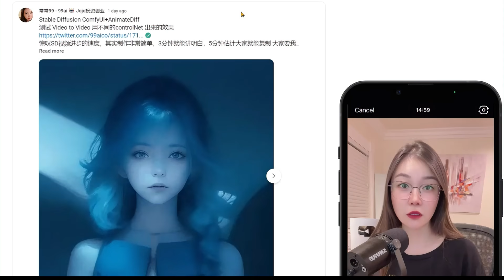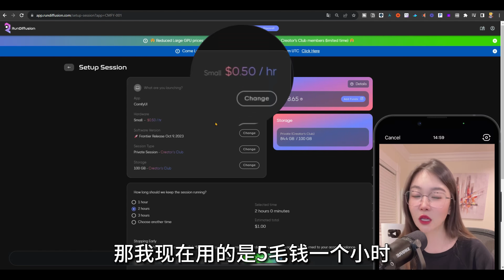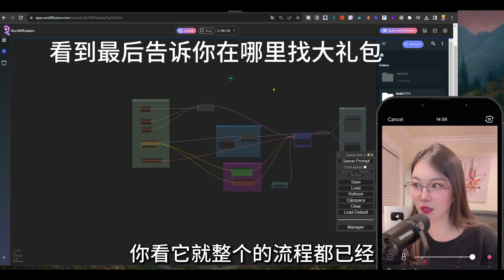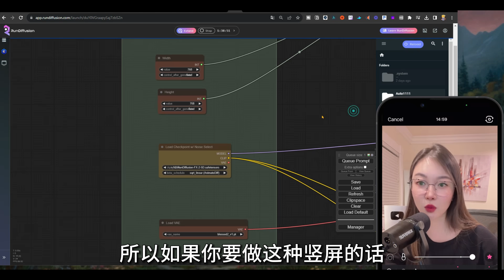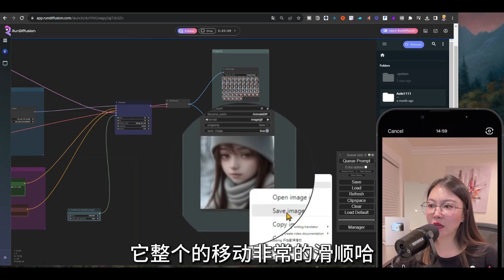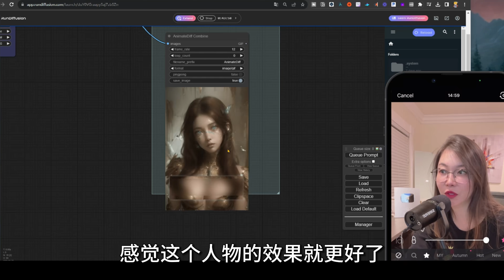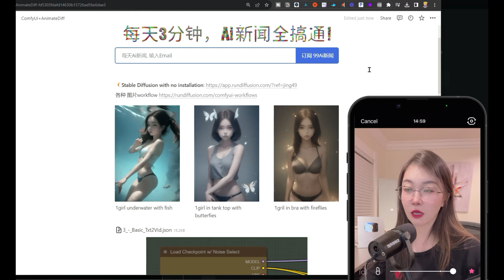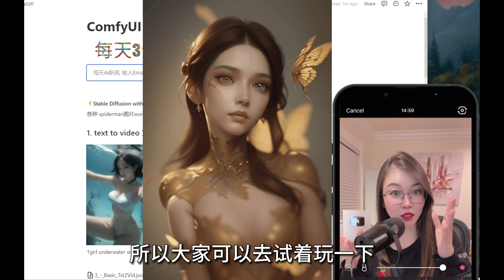ComfyUI AnimateDiff 颠覆Stable Diffusion用法，必学！无需安装做跳舞小姐姐视频动图，ComfyUI入门教程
👩🦰【干货】如何做数字人，1天克隆你自己://youtu.be/qjqk9CXQG98

💗 加入Jojo Email List, 有些视频不会在油管公开哦, 点链接填写email观看：

🍎🍎影片時間軸🍎🍎
00:00 ComfyUI 颠覆 Stable Diffusion 使用方法
00:47 Rundiffusion No installation 帮你装好所有要用的东西
02:06 ComfyUI 入门教程 3分钟讲明白ComfyUI怎么用
03:24 AnimateDiff workflow 视频工作流怎么上传
04:23 成功之后，可以改提示词 长宽 模型 步数 sampler
05:51 5分钟出图，comfyUI 怎么保存图片视频动图
06:48 stable diffusion checkpoint 模型 comfyUI，麦橘 MajicMix
08:30 ComfyUI workflow 工作流程在哪里下载
09:56 总结 ComfyUI animateDiff 到底怎么做

2023年人工智能chatGPT成为了最火的话题，我们如何利用人工智能来帮助我们更好的工作学习？如何利用chatGPT来赚钱？这就是我今年的课题，在关注新兴行业的同时，也不能忘记传统行业，所以我还是会继续制作关于股票和房地产以及我们以后可能涉及的一些行业~

ai gpt 马来西亚 leonardo midjourney notion lora chatgpt4 chatgptplus chatgptplugin openai aigc stable-diffusion stablediffusionmac stablediffusionlora civitai leonardoai bluewillow openpose chatBot accessdeniedchatgpt leonardo.ai aippt leonardoaitutorial runwaygen-2 ai影片 Notionai ai-art GPT-3 人工智能 Ai工具 Ai绘画 Ai绘图 4k 8k 8kvideo amazon chat 拼多多 Temu 亚马逊 亚马逊卖家 亚马逊选品 亚马逊关店 抖音